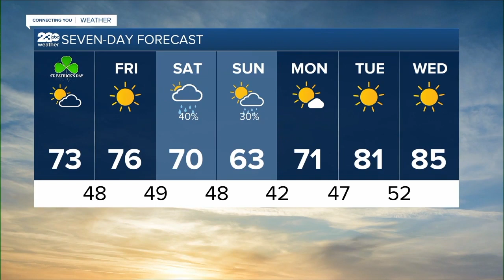KERO 23 ABC News Bakersfield Latest Headlines | March 16, 3pm